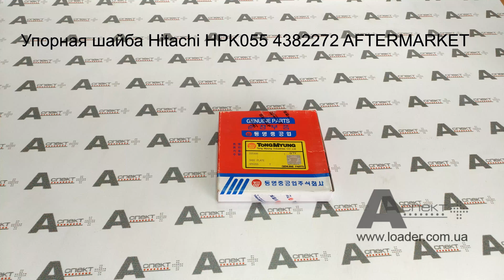Упорная шайба PLATE Hitachi HPK055 4382272 AFTERMARKET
Упорная шайба Hitachi HPK055 ZX110/120/125/130/135 PLATE 4382272 TongMyung 335306 AFTERMARKET